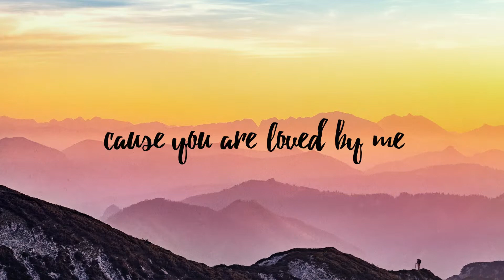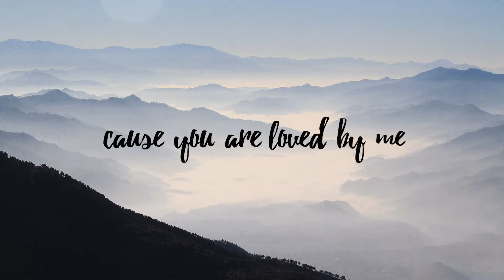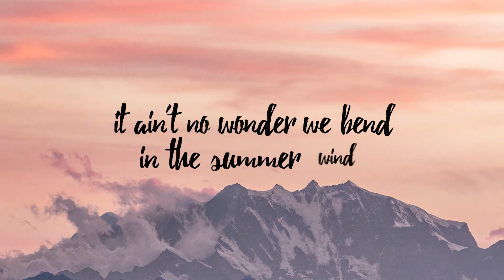Loved By Me, by Steve Welty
Loved By Me by Steve Welty. Download or stream this song with the whole EP called Fly With Me

LYRICS:

As I climb so high up the mountain side all I see is war
Feeling makes me numb, cut me down to size, set aside my pride
Build my castle walls, higher than the sky, but they block the light
Feel my heart beat strong, I am far from done, but they say I'm wrong

I am not a prisoner you see, there is certainty, cause you are loved by me
Jump into the moment we spend just a little time, of our life instead
It aint no wonder we bend, in the summer wind, out there chasin’ ends
I just want you to see, there is certainty, cause you are loved by me

What is fear, but false recognition of what hides inside
I can take this thought, flip it round one time, hold it to the light

Jump into the moment we spend just a little time and wonder where it went
It aint no wonder we bend, in the summer wind, out here chasin’ ends